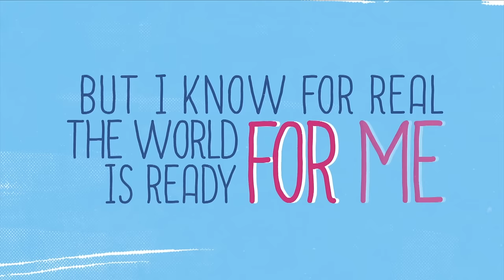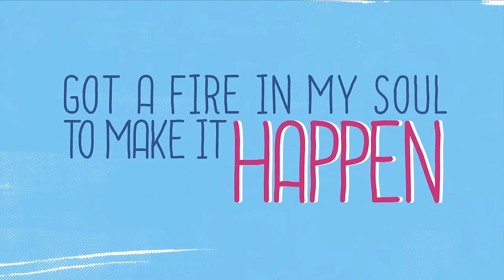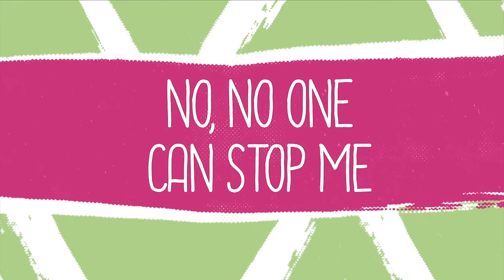Jade Alleyne - Watch Me (From "The Lodge"/Kaylee Version/Official Lyric Video)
Catch NEW! The Lodge EVERY FRIDAY at 5:30pm on Disney Channel UK!

📱Check out the Disney Channel App for more awesome The Lodge content!📱
Android user?
iOS user?

Music video by Jade Alleyne performing Watch Me. (C) 2017 Walt Disney Records